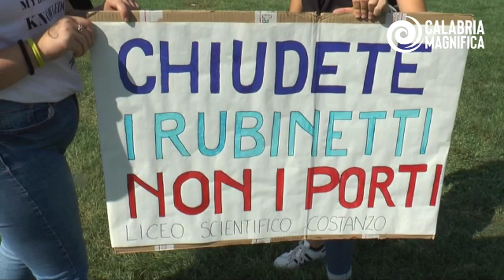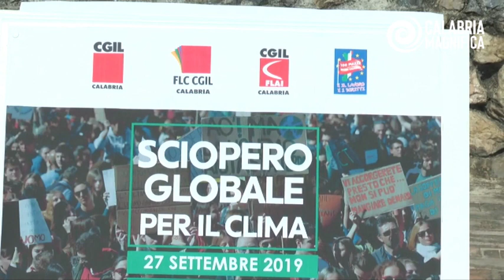FRIDAYS FOR FUTURE :MANIFESTAZIONE ANCHE AL PARCO DELLA BIODIVERSITA' DI CATANZARO